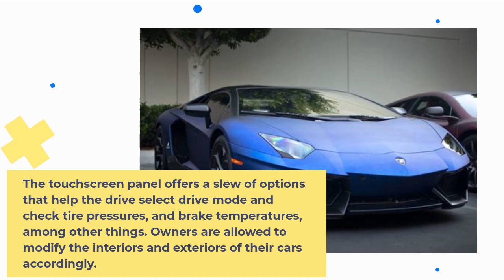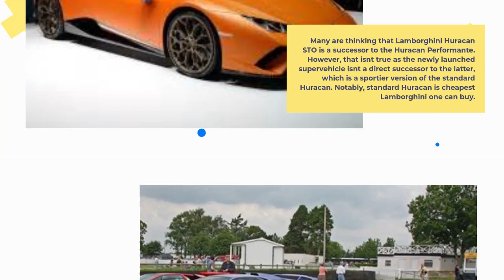Rs5 crore Lamborghini Huracan STO launched in India even as petrol prices remain over Rs100 in metro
1.Lamborghini Huracan STO engine Lamborghini Huracan STO is powered by a V10 naturally-aspirated engine that can produce 640hp power and 565 Nm of torque.

2.Lamborghini Huracan STO interior The touchscreen panel offers a slew of options that help the drive select drive mode and check tire pressures, and brake temperatures, among other things. Owners are allowed to modify the interiors and exteriors of their cars accordingly.

3.Lamborghini Huracan STO exterior Lamborghini Huracan STOs front bonnet, fenders and front bumper are made up of cofango, which is a very light carbon fibre crafted by Lamborghini engineers. The supercar also sports air ducts on the front bonnet, a new front splitter, and a newly designed underbody, among other special features aimed at improving its speed.

4.Lamborghini Huracan STO driving modes Lamborghini Huracan STO offers three drive modes: STO, Trofeo and Pioggia. STO mode, which is on by default, is suitable for normal road conditions. The Trofeo mode offers drivers to run the supercar at high speed on dry asphalt while the Pioggia mode ensures smooth rides on wet asphalt.

5.A successor to Lamborghini Huracan Performante? Many are thinking that Lamborghini Huracan STO is a successor to the Huracan Performante. However, that isnt true as the newly launched supervehicle isnt a direct successor to the latter, which is a sportier version of the standard Huracan. Notably, standard Huracan is cheapest Lamborghini one can buy.

6.0 to 100 in 3 seconds The aerodynamic body and use of lightweight materials in its build help the Lamborghini Huracan STO move lighting fast on roads.